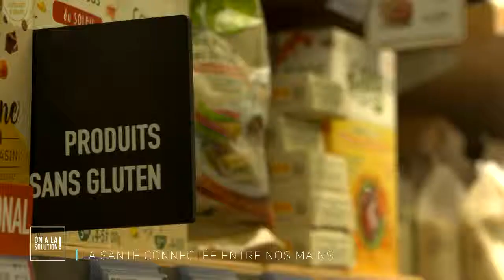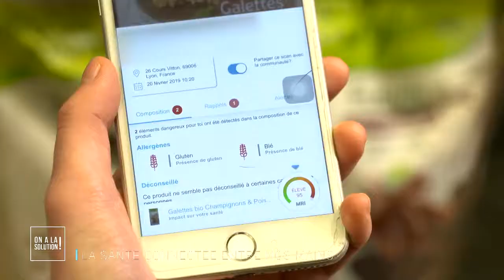France 3 | On a la solution ! Meersens et Louise EKLAND décryptent votre alimentation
Créée à Lyon, Meersens est une application qui permet de tester la qualité de l'air, de l'eau et de la nourriture qui nous entourent💧🍏☁

Découvrez ce reportage France 3 de l'émission On a la Solution ! avec Louise EKLAND - La santé connecté entre nos mains.

The guardian of your health

Meersens is a personalized and timely solution for people who desire to live in a healthy and safe environment. In a few seconds, Meersens’ cutting edge technology can evaluate your surrounding environment that directly affects your health: the air, UV light, pesticides, gluten, water, and more.

Meersens technology is represented by a friendly meerkat. It’s a sentinel that alerts you to any potential health risks and offers you personalized solutions.

Meersens aims to help you become more aware of your surroundings and the risks you face. You’ll also see your connection to a sustainable environment and your social participation in making a better world.

If you want to ensure that you and your family are living in a safe and healthy way, Meersens is for you!